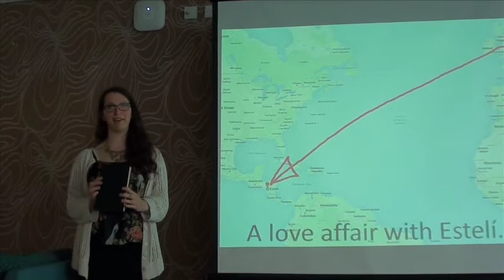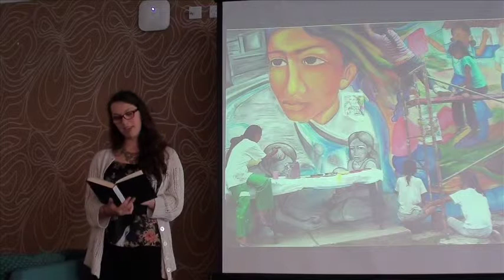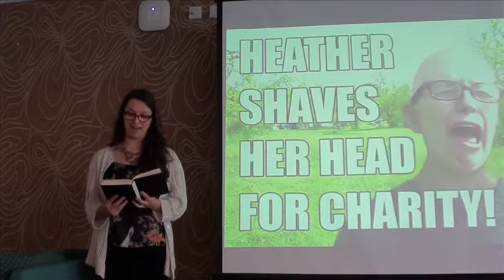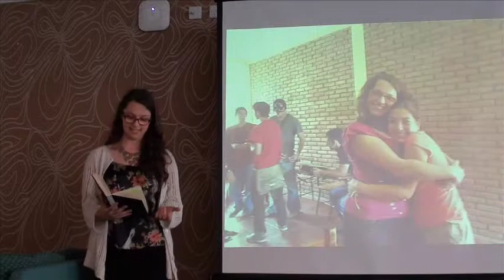IgniteSheffield#5 Heather Newson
Sheffield is twinned with Esteli, Nicaragua. Our communities are linked and one of the main aims is to exchange cultures. This talk covers my personal experiences in Esteli, and how work is ongoing that is geared towards greater collaboration between the two cities.